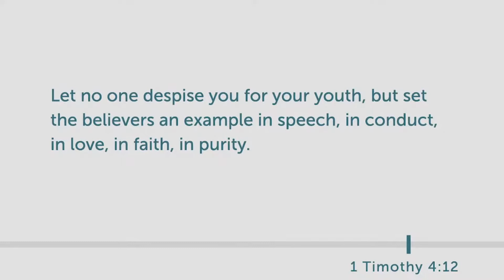The Example For Gospel Ministry | 1 Timothy 4:12 | Rev. Dr. Mika Edmondson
Malcolm Foley, Ph.D. Ordination Service | 1 Timothy 4:12 | Rev. Dr. Mika Edmondson

"The strategy to avoid being looked down upon is to live a life worthy of being looked up to."

The Gospel-corroborating life is a respected life
The Gospel-corroborating life is a respectable life

Need prayer?
Fill out our prayer card